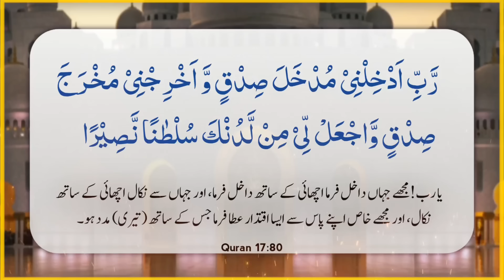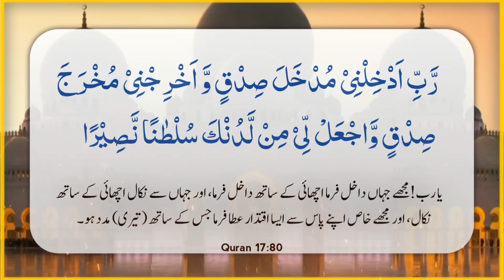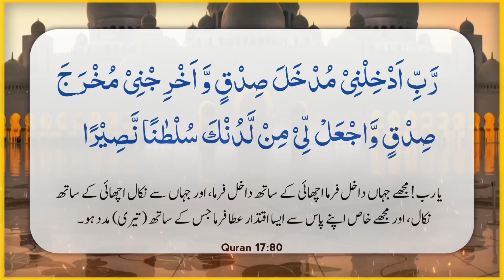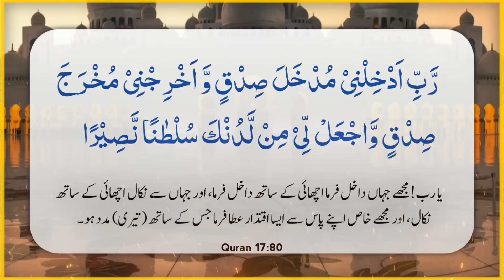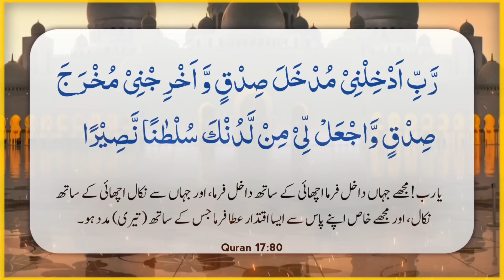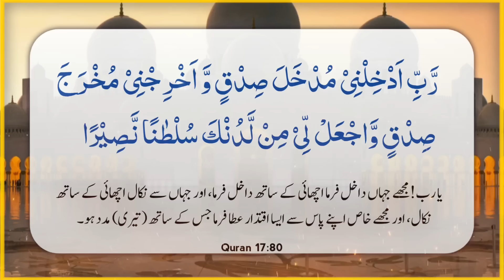While Entering Any Place Read This DUA | es dua ko Wazifa banalo | Mufti Taqi Usmani | Zia Al-Quran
While Entering Any Place Read This DUA | Mufti Taqi Usmani | Zia Al-Quran

 کسی جگہ داخل ہوتے وقت یہ دعا پڑھا کریں | مفتی تقی عثمانی صاحب | ضیاء القرآن

maulana ashraf ali thanvi ka bayan
maulana ashraf ali thanvi ki gustakhi
maulana ashraf ali thanvi ka kalma mufti tariq masood

00:00 Introduction
01:35 Lafzi Tarjama
03:18 Dua Ka Mafhoom
12:44 Dua Ka Pas-Manzar
14:19 Kufar Quraish Ki Majlis
18:25 Aamanat Ki Fiqar
20:33 Kufar Ki Ankhon Per Pardha
22:35 Aik Ghor Talab Baat
23:44 Hazrat Thanvi (r.h) Ki Aik Ajeeb Baat
27:36 Aik Aur Baat (Allahuma | Rabbi)
29:57 Dusri Baat (Urdu Tarjama)
37:05 Hazrat Musab Bin Umair (r.a)
38:33 Allah say aik Ahhed